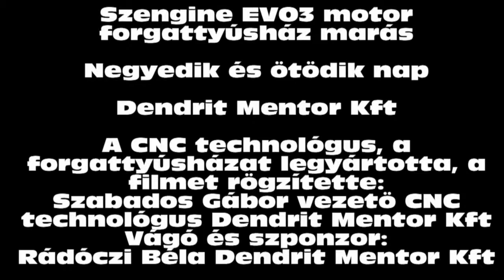EVO3 motor forgattyushaz maras ototdik nap